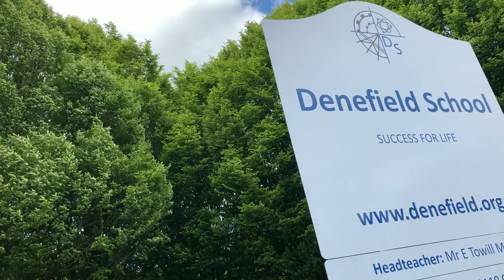Applying for a place at Denefield School